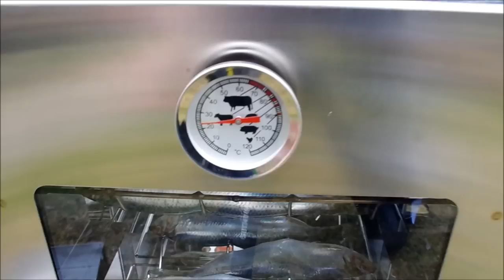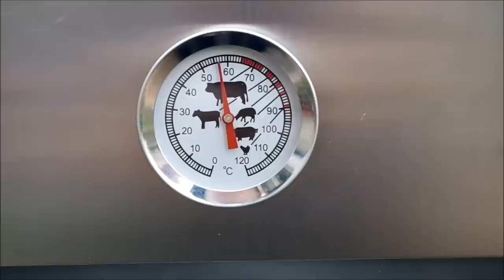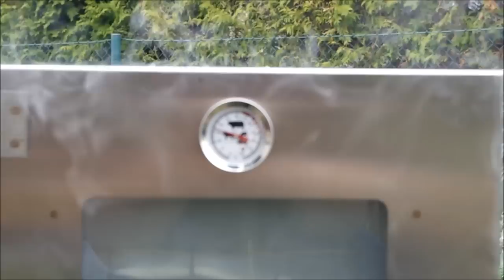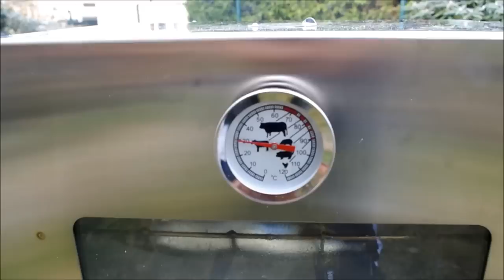Vom Hering zum Bückling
Hey Leute!
Ich war die Woche auf Hering unterwegs und möchte aus ein paar Bücklinge machen ;) Falls ihr nicht wisst, wie oder was ihr machen sollt, hier mal ein kleines Video darüber!
Es gibt allerdings viele verschiedene Meinungen zum Thema Räuchern und jeder macht es warscheinlich anders! Hier aber mal meine Variante mit der ich persönlich immer sehr gute Erfolge habe :) Ich wünsche euch ganz viel Spaß dabei und probierts einfach mal aus! Bücklinge sind auf diese Art zubereitet ein echter Gaumenschmaus ;)

LG, Euer Oli :)